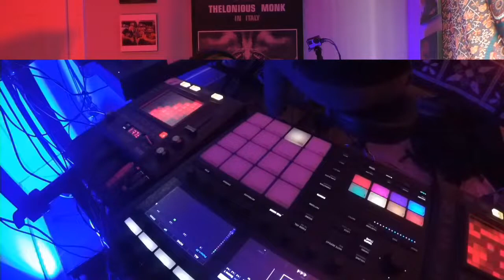Front Row: Live Remix Show - May 2022